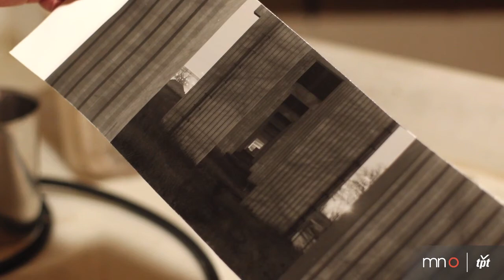Chris Faust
With photographs rooted in tradition and nostalgia, photographer Chris Faust still uses a wet darkroom to process his images. A personal epiphany led him away from a career in medical photography, and Faust started making personal photographs using a pinhole camera. Now most well known for his landscapes and night photography, his images evoke a kind of creative memory in viewers.